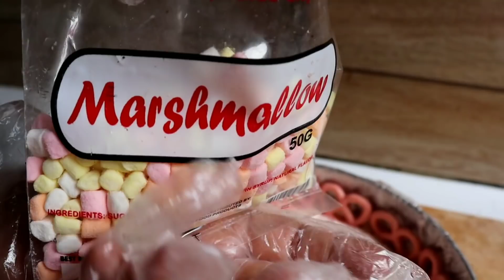NO BAKE CAKE | TRY NIYO SA VALENTINES! | Precy Meteor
Ingredients
1 pack Oreo Strawberry __________67.75
 2 Pretzels Berry Knots___________11.60
 1 pack Jams Marsallows_________16.80
 Angel Kremdensada ____________52.90
 Strawberry jam __________________8.00

Total__________________________157.5
Price may vary.